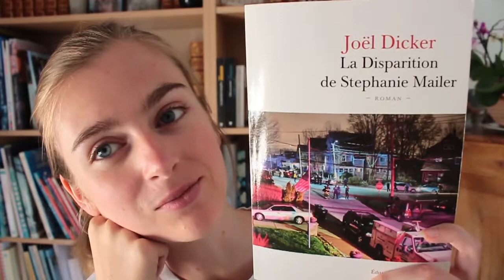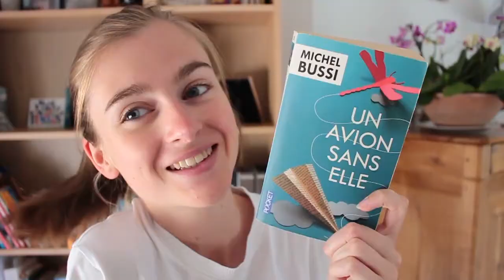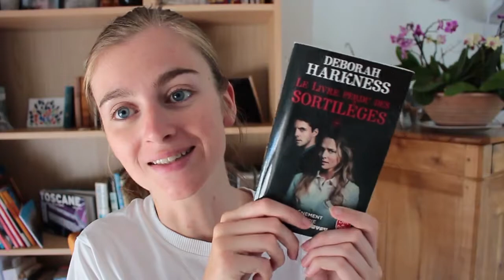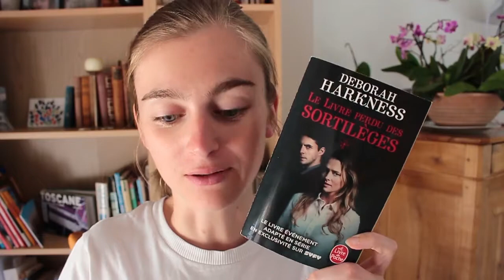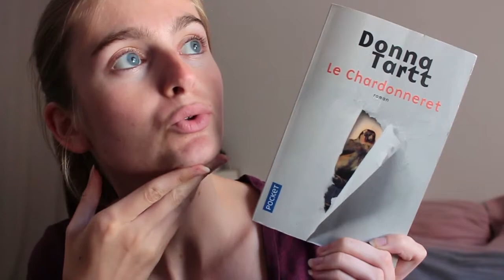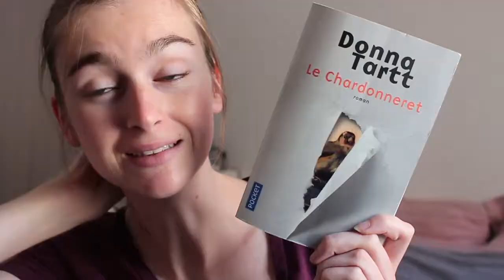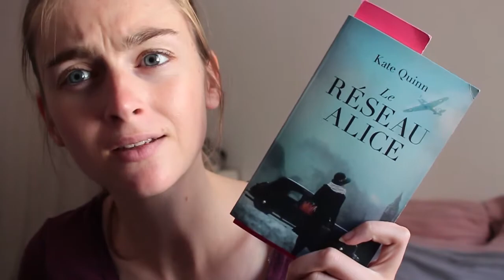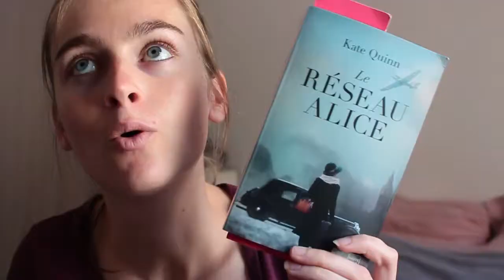VLOG LECTURE 5 | PILE A LIRE, CHATS, LE RESEAU ALICE...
Bienvenue au rendez-vous hebdomadaire du vlog lecture ! Si la vidéo vous plait, n'hésitez pas à commenter et à liker 👍 !

Au programme dans cette vidéo :
01:03 : La disparition de Stephanie Mailer, Joël Dicker
02:41 : Un avion sans elle, Michel Bussi
04:57 : La force du temps, Deborah Harkness
05:18 : Le livre perdu des sortilèges, Deborah Harkness
07:50 : Le Chardonneret, Donna Tartt
13:13 : Le réseau Alice, Kate Quinn

📲 Gleeph : lucioleinbooks
💸 Vinted : lucioleinbooks